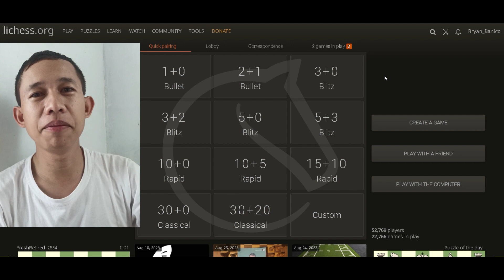Englund Gambit? Subukan mo at Tatalunin Kita | Tagalog Chess Tutorial